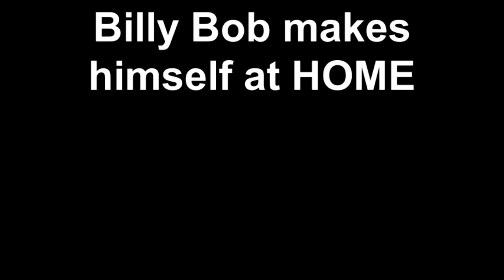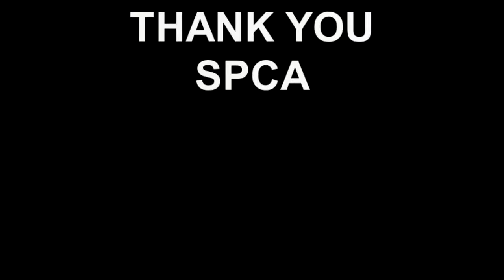Billy Bob makes himself at HOME!!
We'd like to introduce you to Billy Bob.  Billy Bob was one of the three lucky cats successfully adopted at our Adopt-A-Cat event last week.

What's so special about Billy Bob you ask...
Billy Bob's new home is. WITH US!!! He is SO HAPPY and we can't tell you how happy we are to have him. He's amazing... the newest member of the Dogwood family. Thank you SPCA...WE are the lucky ones!!